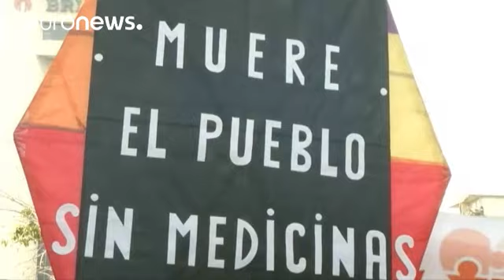Venezuela vive escassez de medicamentos sem precedentes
A Venezuela está sem medicamentos. O abastecimento está longe de satisfazer as necessidades básicas no serviço público de saúde e os medicamentos que o Governo venezuelano tem comprado para compensar a escassez de recursos a países como Cuba, Brasil, China ou Índia, pecam, em grande parte dos casos, por falta de qualidade.

Quem o diz são as diferentes ordens profissionais relacionadas com a saúde e com o medicamento naquele país sul-americano, como a Federação Médica da Venezuela ou a Federação…